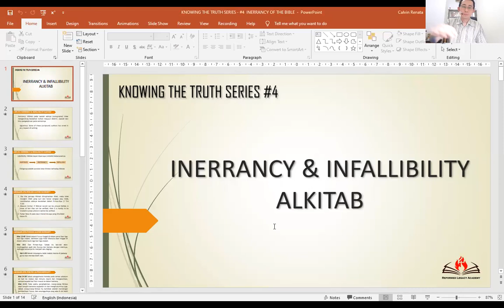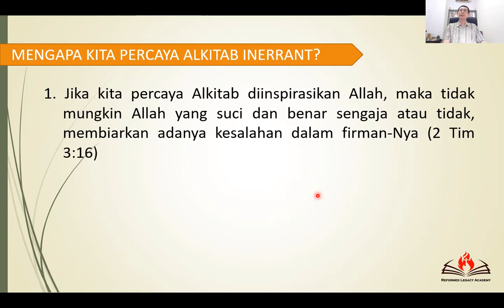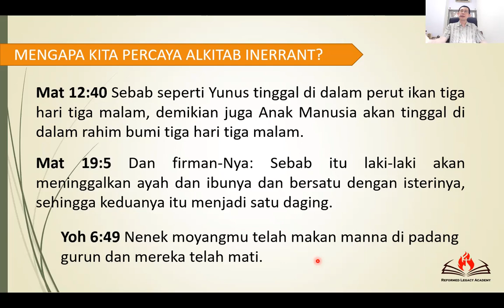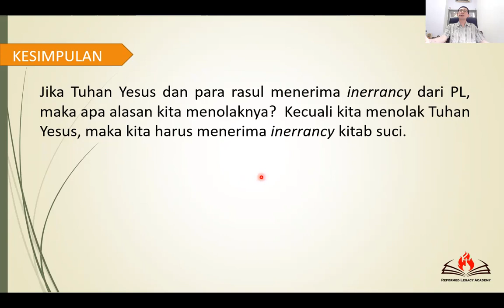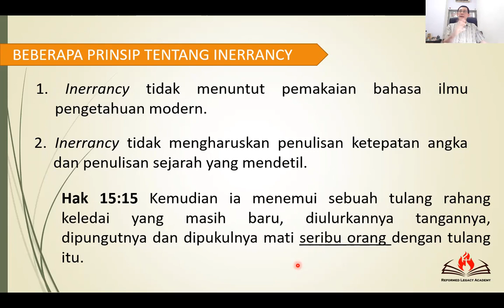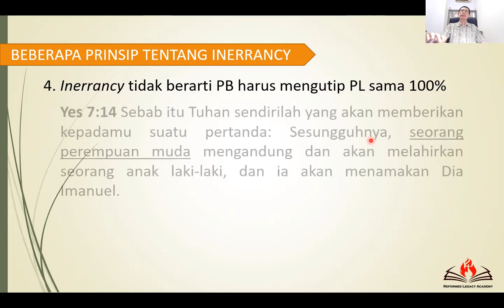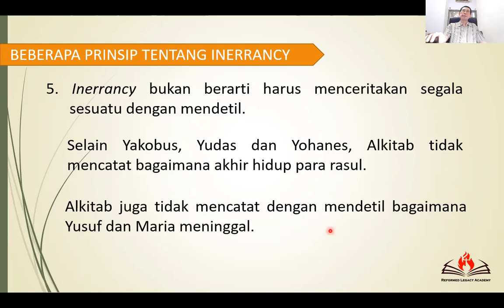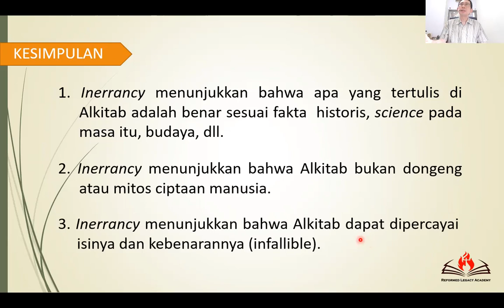SERI MENGENAL KEBENARAN -BIBLIOLOGI #4- INERRANCY ALKITAB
Seri "knowing the truth" ini adalah rangkaian pengajaran bersifat doktrinal yang disampaikan dengan bahasa awam dengan durasi yang singkat namun tidak mengurangi esensi pengajaran iman Kristen. Materi dalam seri "knowing the truth" ini sangat cocok bagi orang yang ingin mengenal dasar-dasar iman Kristen ataupun bagi siapapun yang ingin mengenal apa itu kekristenan.

Karena Alkitab diinspirasikan oleh Roh Kudus, maka Alkitab memiliki sifat Inerrant  (tidak ada salahnya) dan infallible (dapat dipercayai). Pada seri ini kita akan membuktikan bagaimana Tuhan Yesus dan para rasul percaya kepada inerrancy Alkitab. Materi pembinaan ini juga akan menjelaskan beberapa kesalahan orang memahami inerrancy Alkitab.